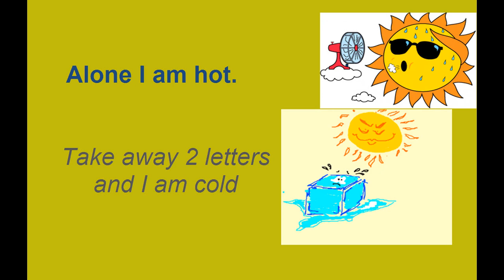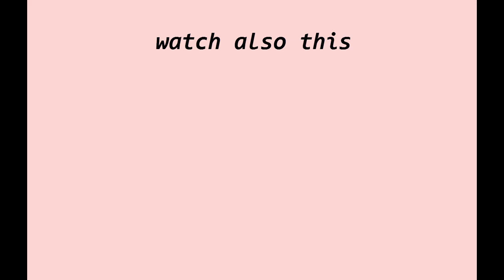Riddle: Alone I am hot. Take away 2 letters and I am cold. What am I?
Riddle:
Alone I am hot.
Take away 2 letters and I am cold.